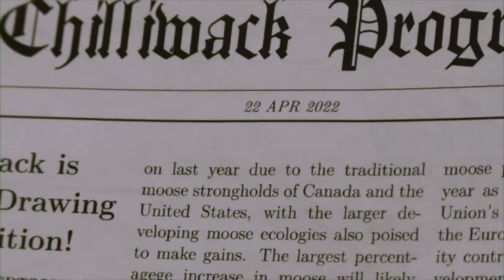The Drawer - Short Film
The Drawer.
Chilliwack BC, Canada.